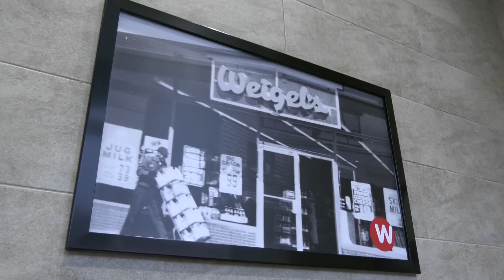News Brief - Weigel's Ribbon Cutting